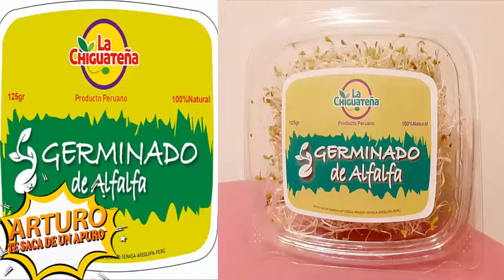La Diversión Eleva Tus Defensas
Pañitos anti empañó Pedidos what up 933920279
1 x 19. Soles